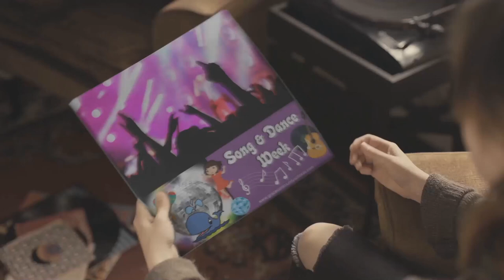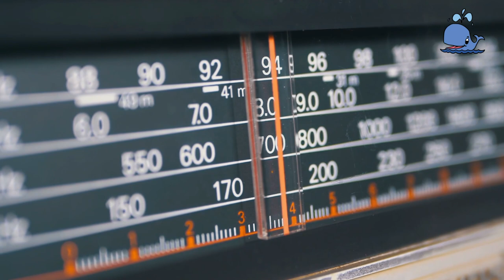Whales Class at North Fort Myers Grace Community School Singing "Crusin' for a Bruisin'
Our North Fort Myers Whales Class is performing a song from Teen Beach Movie and it's awesome!

Grace Community School is a daycare and preschool with an emphasis on making quality early childhood education affordable. We’ve been providing childcare services in the Southwest Florida area since 1986 - more than thirty years! Our curriculum includes a phonics-based reading program and advanced math studies. Karate, dance, art, and music classes are also available. Accepting students ages infants and up, plus kindergarten and before and aftercare with pickup from local public schools.